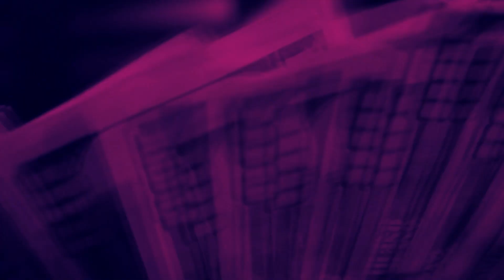Mookie3be x TheKuddieVar - Play Cousins (Official Music Video)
@neek_3be @thekuddievar_fafo SHOT BY:| @RapShack